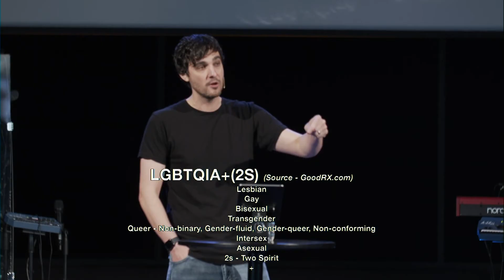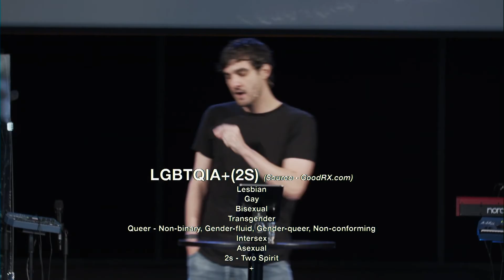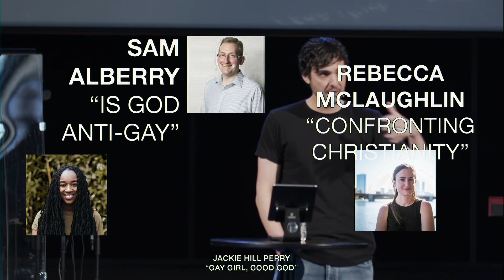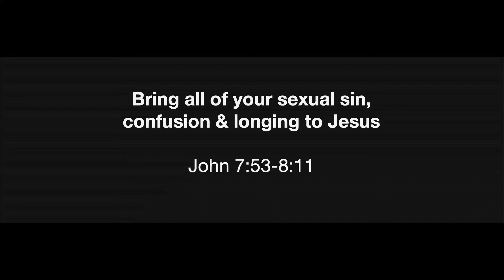Sex Isn’t God | Gender, Sexuality & Christianity | John Wethington